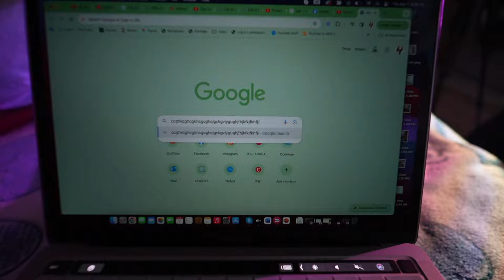How I Became An English Teacher in South Korea 🇰🇷 [Timeline, Costs, Visa and More]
Huge thank you to Brad for being interviewed for this video, I have linked everything we have mentioned in this video below. We will try our best to get most of your questions answered!